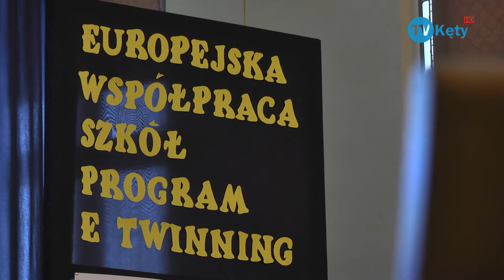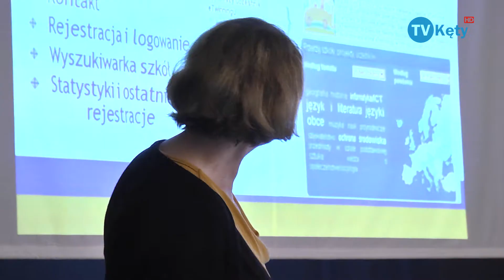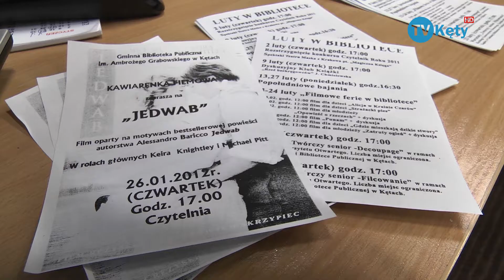NewsFlash 27.01.2012 TV Kęty